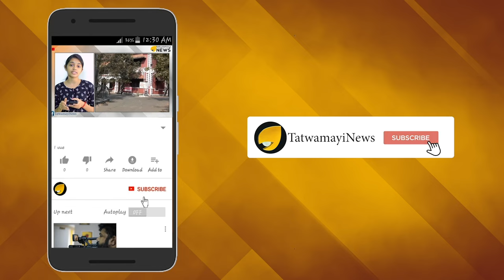അട്ടിമറി സാധ്യത തള്ളിക്കളയേണ്ട; താമര വിരിയും പാലായില്‍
അട്ടിമറിക്കുള്ള സാധ്യത പാലാ മണ്ഡലത്തില്‍ തള്ളിക്കളയാനാകില്ലെന്ന് തന്നെയാണ്  രാഷ്ട്രീയ കാലാവസ്ഥ സൂചിപ്പിക്കുന്നത്. പരസ്യപ്രചാരണം പൂര്‍ത്തിയായതോടെ പാലാ മാനസികമായി ഉപതെരഞ്ഞെടുപ്പിനൊരുങ്ങിക്കഴിഞ്ഞു.